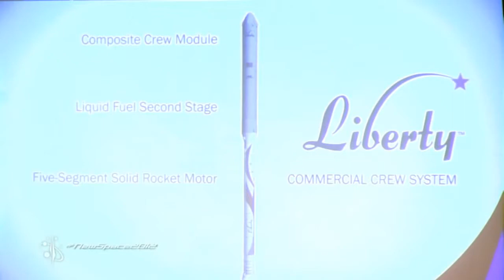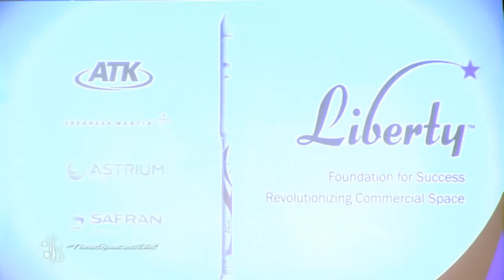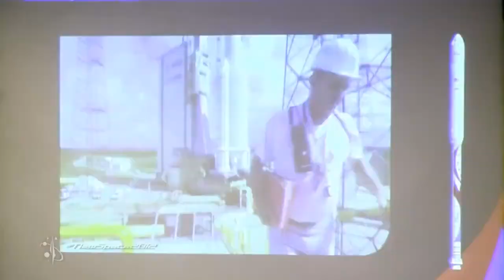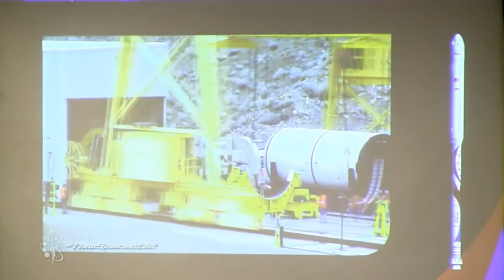NewSpace 2017: Liberty Commercial Space Services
Presented by: Kent Rominger.

Video from the Space Frontier Foundations NewSpace 2017 conference.

Philip McAlister has been involved in the space industry for many years in many different roles, and currently, he serves as the Director of Commercial Spaceflight Development at NASA. In his.

As the NASA Chief of Staff, David Radzanowski is politically saavy and understands the dynamics of the organization and how to get things done. In his opening keynote address, he will share.